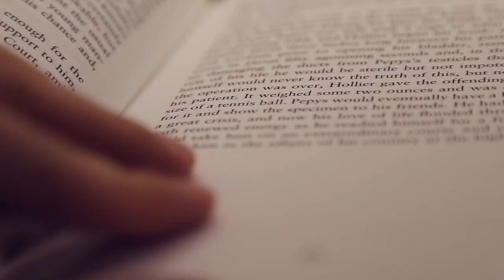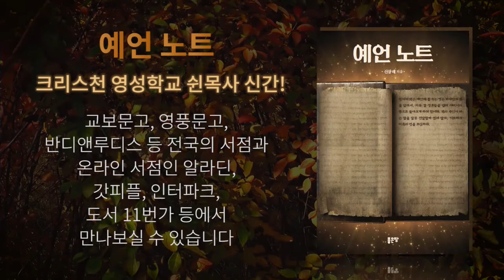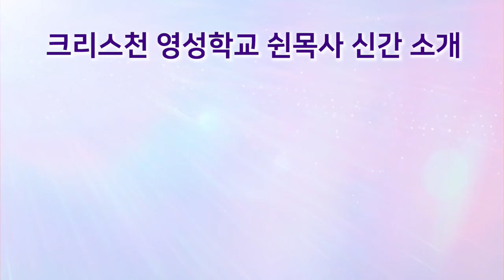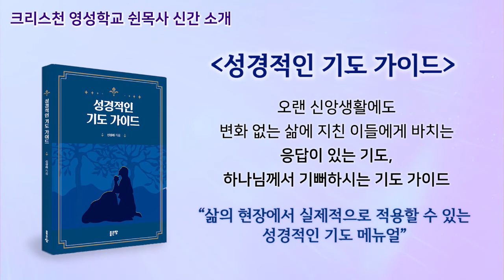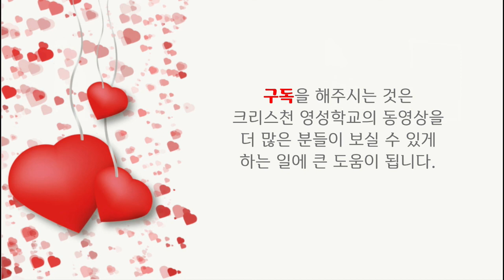열매가 없다면 나무가 죽어가고 있다는 증거이다